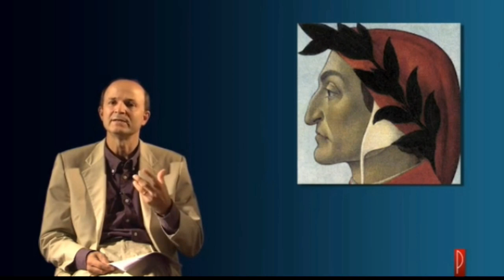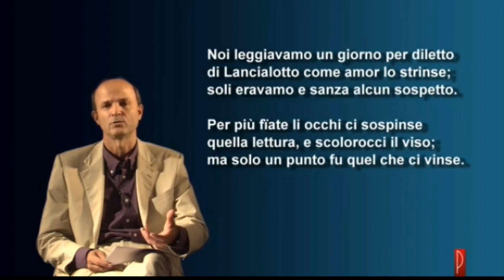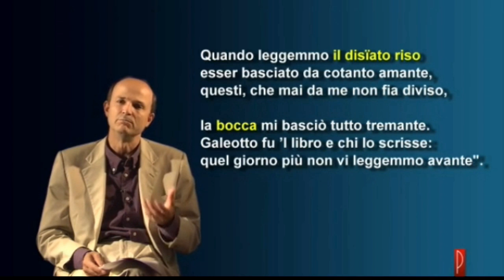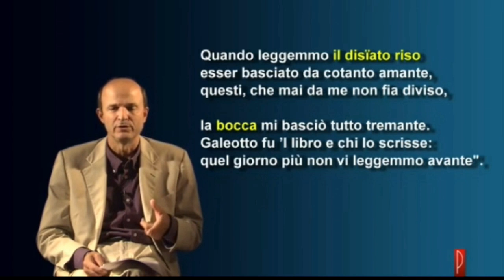Il confine sottile tra letteratura e vita (V canto dell'Inferno)